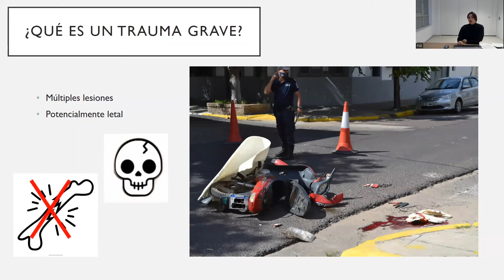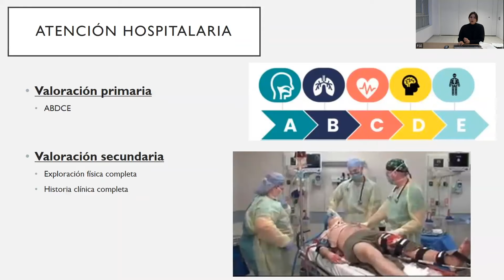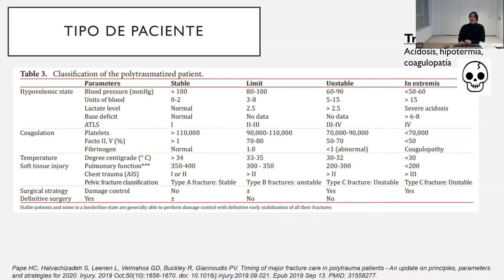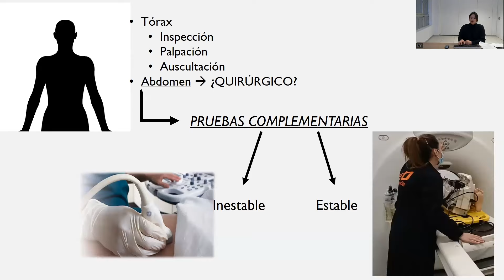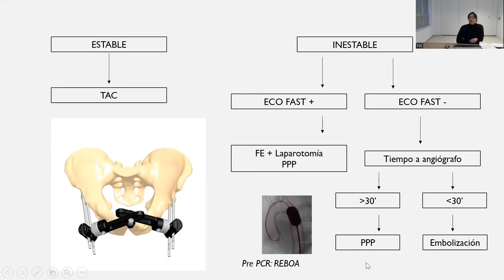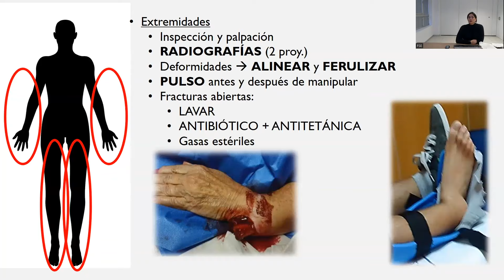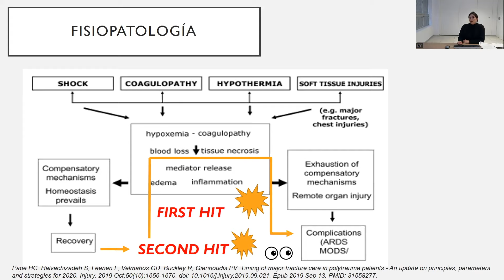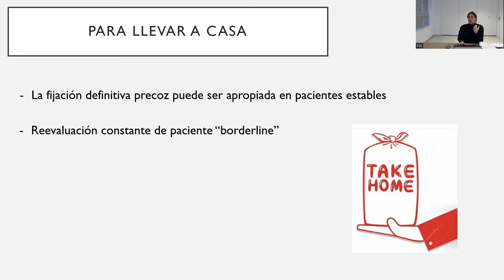Manejo del paciente politraumatizado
Kirurgia Ortopedikoa eta Traumatologia | Cirugía Ortopédica y Traumatología

Hizlaria · Ponente:
Rocío Bordallo, Kirurgia Ortopedikoa eta Traumatologiako BAME 4 | MIR 4 de Cirugía Ortopédica y Traumatología